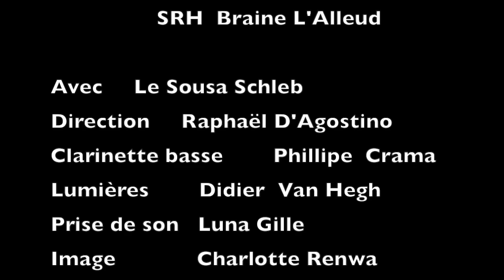La Société Royale d'Harmonie de Braine-L'Alleud invite le Sousa Schleb pour jouer CARAVAN!!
Le Sousa Schleb & la Société Royale d'Harmonie de Braine-L'Alleud .
Concert novembre 2023 .